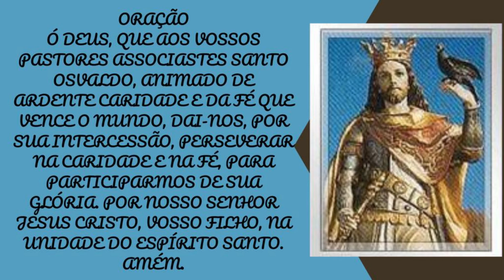Santo Osvaldo de Nortúmbria - Dia 5 de Agosto - Santo do Dia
A fé em Cristo nos ajuda a enfrentar as dificuldades do caminho. Ele é o guia seguro nos momentos de decisão e a pessoa que pode nos auxiliar na hora das dores. O verdadeiro cristão sabe entregar a sua vida nas mãos de Deus e fazer a sua parte na construção de uma sociedade mais justa e fraterna.

Oração

Ó Deus, que aos vossos pastores associastes Santo Osvaldo, animado de ardente caridade e da fé que vence o mundo, dai-nos, por sua intercessão, perseverar na caridade e na fé, para participarmos de sua glória. Por Nosso Senhor Jesus Cristo, vosso filho, na unidade do Espírito Santo. Amém.